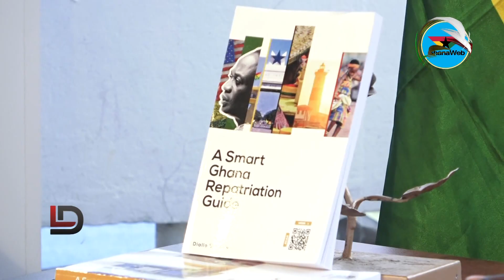Ghanaians need to be educated on customer service – Tourism ambassador